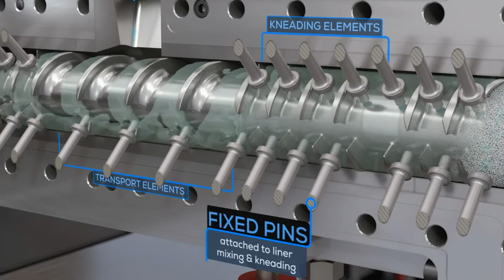BUSS AG - Working Principle Co-Kneader